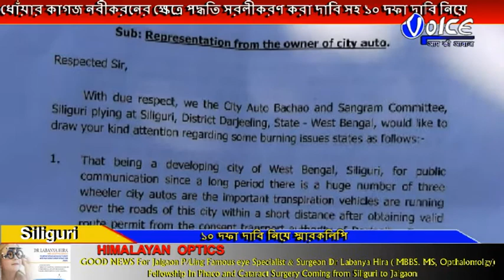১০ দফা দাবি নিয়ে শিলিগুড়ির সিটি অটো বাঁচাও এবং সংগ্রাম কমিটির তরফে স্মারকলিপি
ধোঁয়ার কাগজ নবীকরনের ক্ষেত্রে পদ্ধতি সরলীকরণ করা দাবি সহ ১০ দফা দাবি নিয়ে,শিলিগুড়ির সিটি অটো বাঁচাও এবং সংগ্রাম কমিটির তরফে শিলিগুড়ির অতিরিক্ত আঞ্চলিক পরিবহন আধিকারিককে একটি স্মারকলিপি তুলে দেওয়া হল